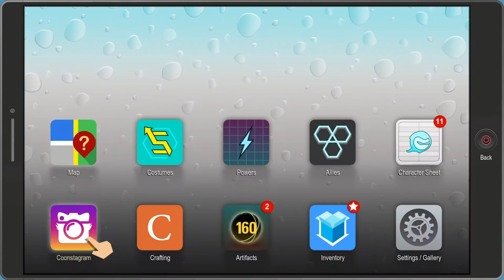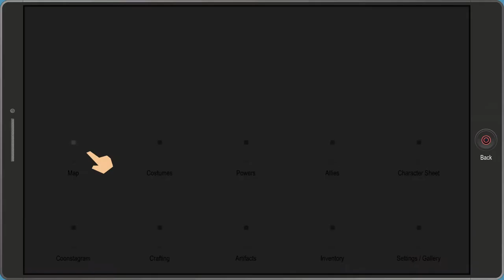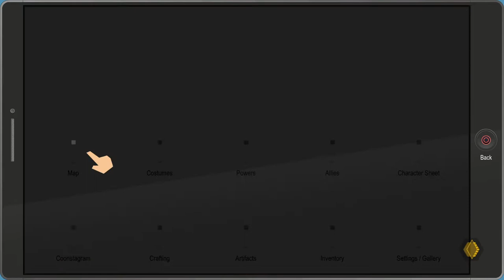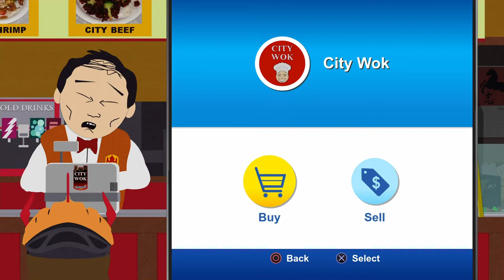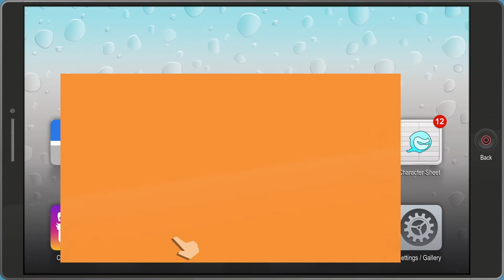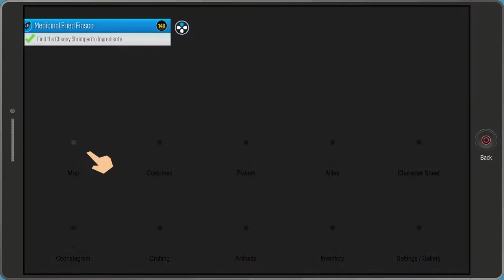South Park: Fractured But Whole | Part 12: Phone Vigilante?